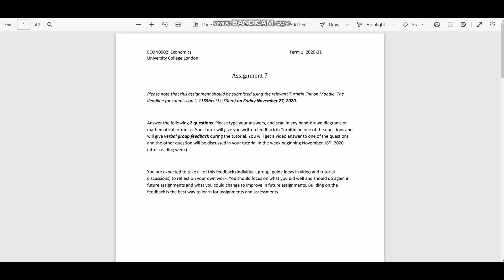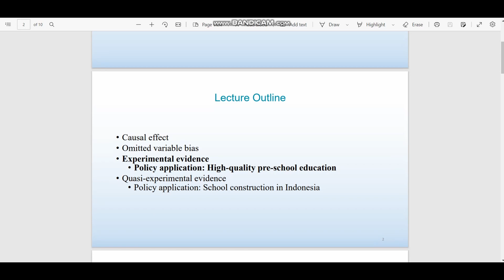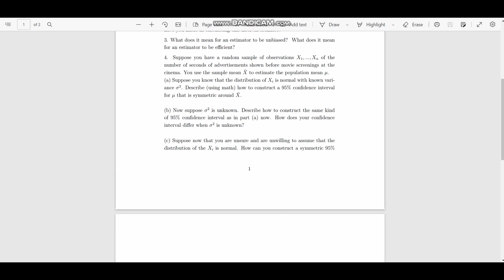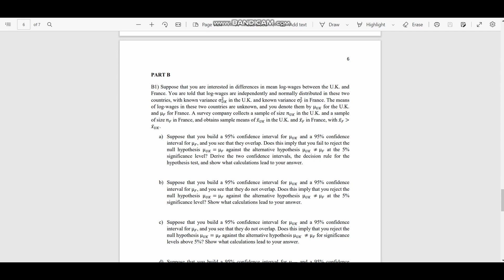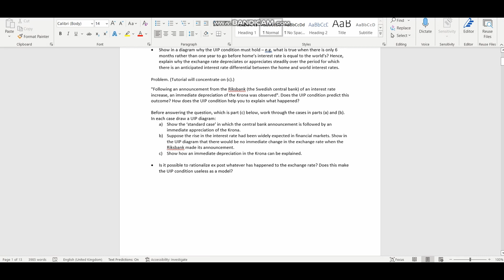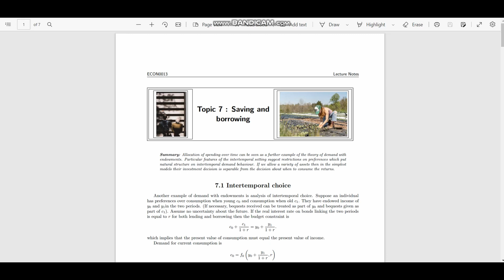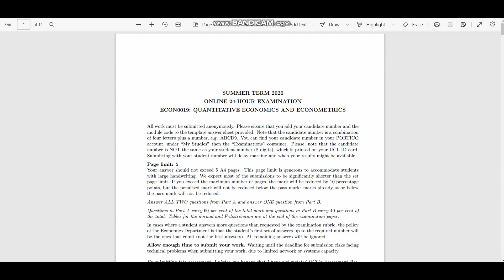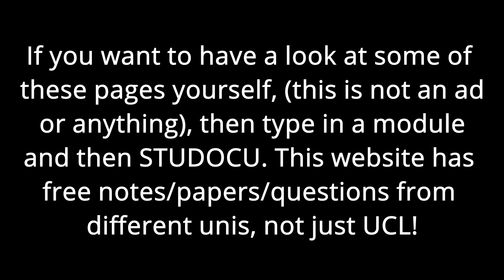Let me SHOW YOU what I studied: UCL BSc Economics (lectures, tutorials, exam questions)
Let me SHOW YOU what I studied: UCL BSc Economics (lectures, tutorials, exam qs)

Hello, I'm Baishnavi Kumari and I am back! So this video goes over the content I covered in my CORE compulsory modules for BSc Economics (L100). I show you 3 main areas of content:

1. Lecture Slides
2. Tutorial Questions
3. Exam Questions

I hope you find this video useful and informative!

Timecodes
0:00 - Housekeeping
1:13 - Intro
1:51 - Year 1 Core Modules
6:15 - Year 2 Core Modules
10:58 - Outro